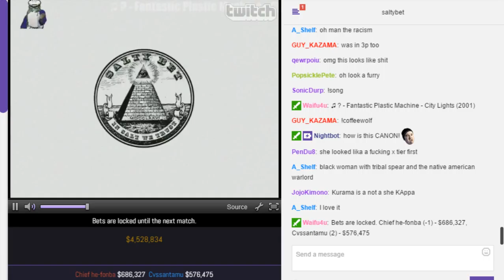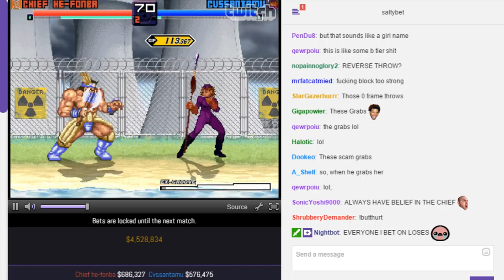SaltyBet: Chief he-Fonba Vs. CvSSantamu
Chief he-Fonba($686,327) by Ngi Vs. CvSSantamu($576,475) by 26824628 at (Matchmaking) Salty's Dream Cast Casino 2652